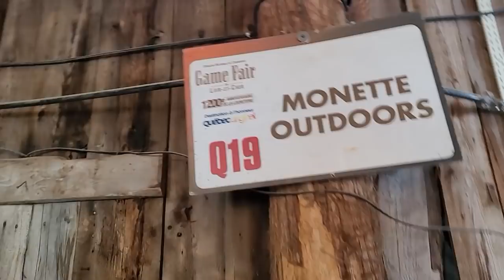16 Janv #627 Steph Monette ON JASE visite des installations de la Ferme Monette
16 Janv #627 Steph Monette ON JASE visite des installations de la Ferme Monette